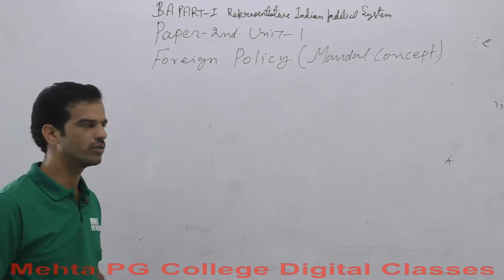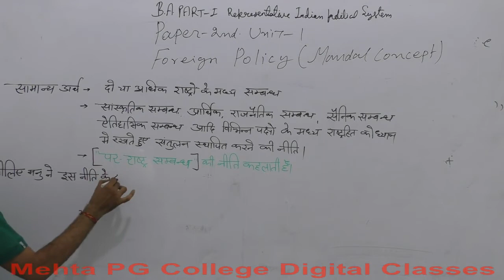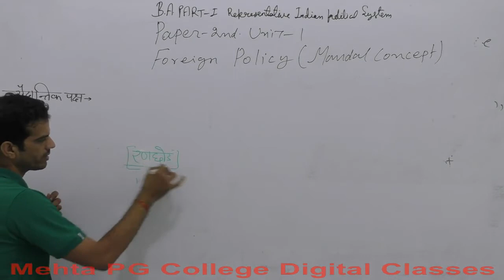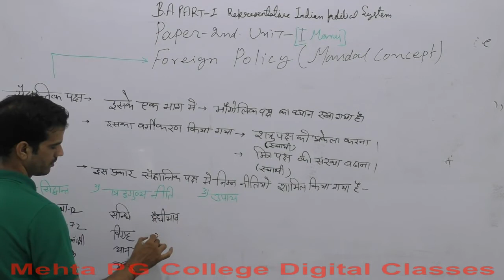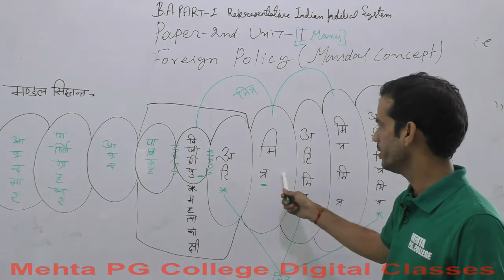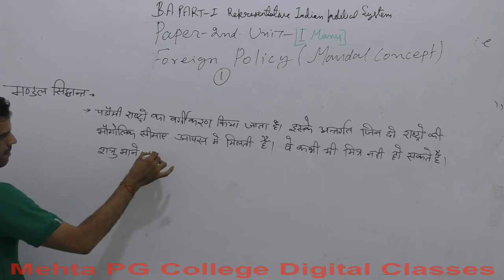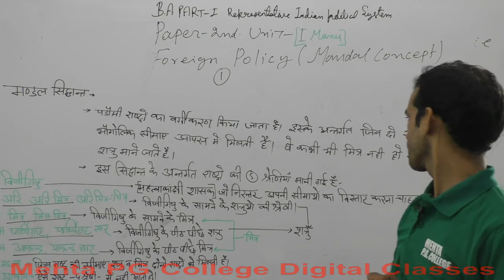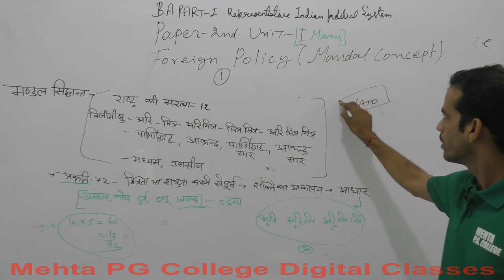B.A PART- I YEAR (INDIAN POLITICAL THINKER)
MANU  FOREIGN POLICY 1